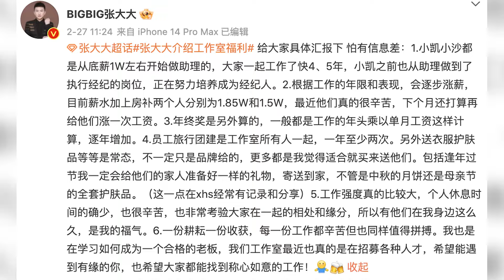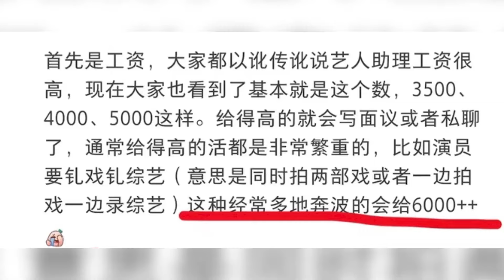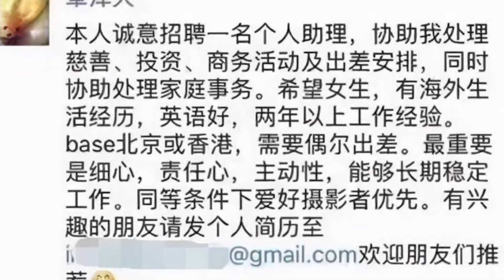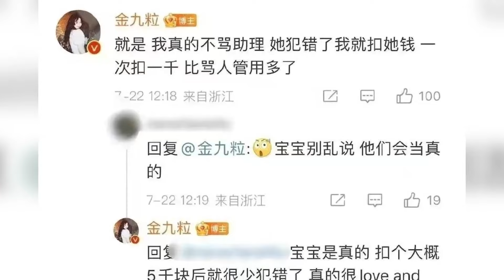明星助理為了4千塊有多卑微？陪睡、刷馬桶、洗內褲，內娛遮羞布徹底被撕碎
娛樂 內娛 呱唧娛樂 吃瓜 紅毯走成掃把星！周深攤上官司，肖站驚出雙下巴，而迪麗熱巴賠了一套房！